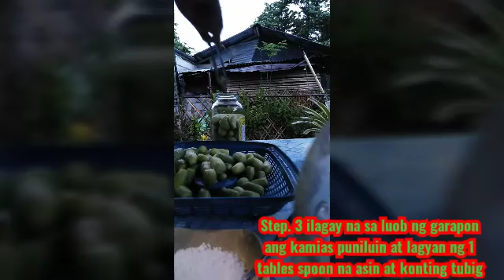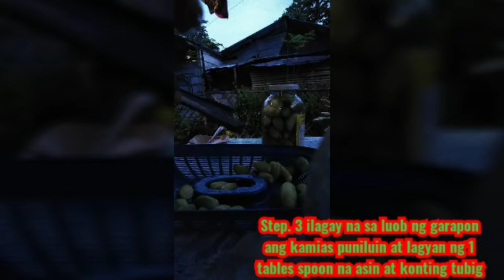BURONG KAMIAS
BURONG KAMIAS/AT MAY MAKULIT SA GILID KO/SABAYAN PA NG MALAKAS NA ULAN AT IYAK NG BATA😅